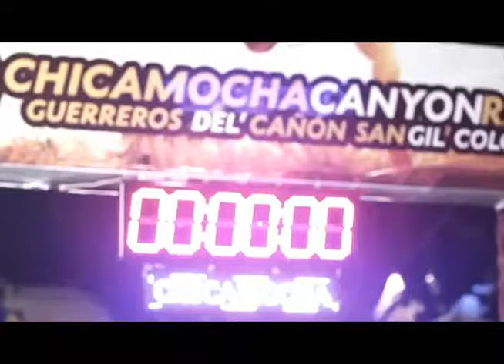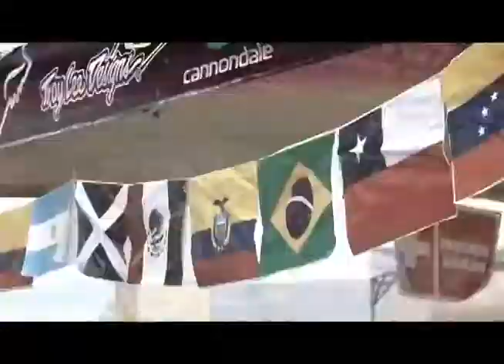Evento Chicamocha Canyon Race busca ser institucionalizado